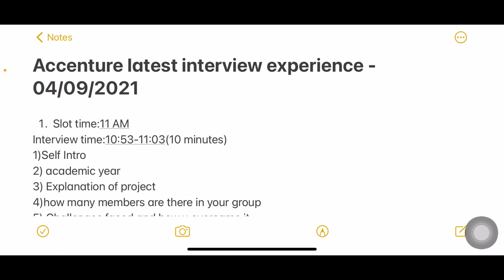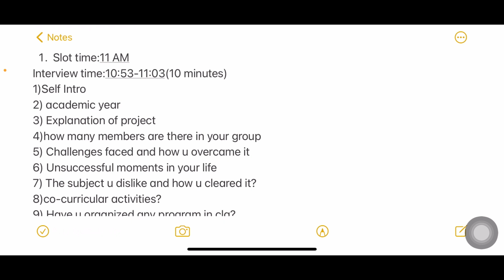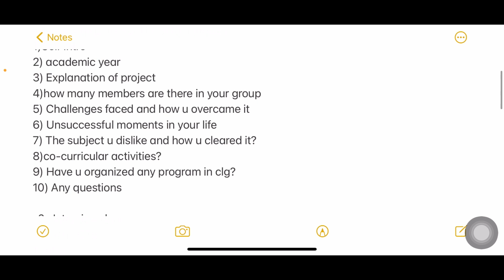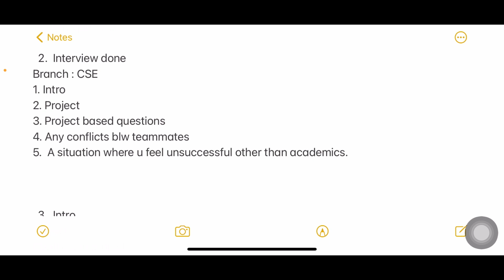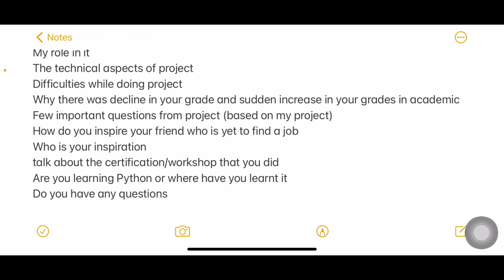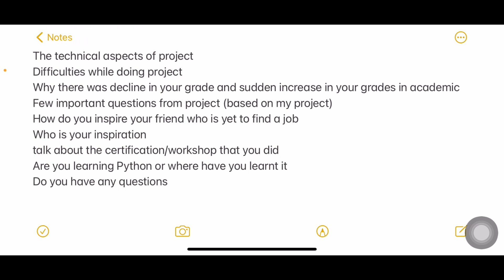ACCENTURE LATEST INTERVIEW EXPERIENCES - 04/09/2021 - 4 INTERVIEWS